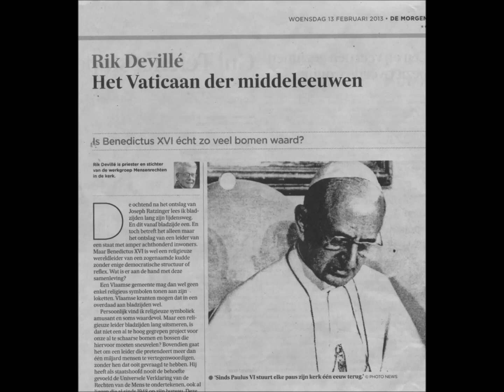"Evviva il Papa" Hugo Raspoet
Lied van Hugo Raspoet dat gecensureerd werd door de Vlaamse Televisie in 70.